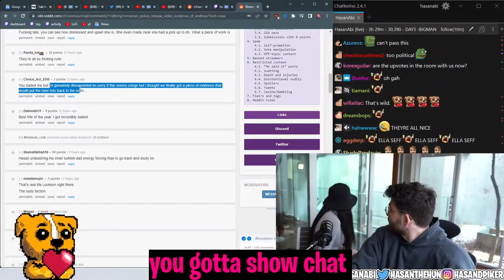Sykkuno looking good with his new jacket!! *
Follow Sykkuno!